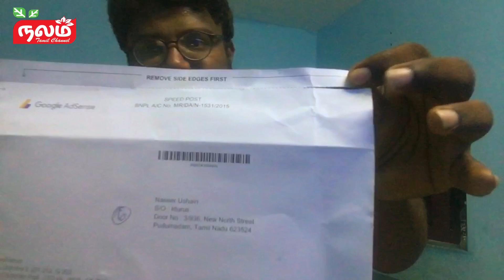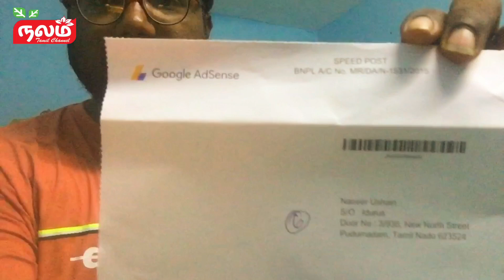Thank You Dear Subscribers | உழைப்பிற்கான | முதல் அங்கிகாரம் | Finally Get Adsense Letter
நன்றி அறிவிப்பு வீடியோ

நமது நலம் தமிழ் சேனளுக்கு ஒரு வழியா ஆட்சென்ஸ் பின் லெட்டர் வந்துவிட்டது
இதுவரை நம்மை ஆதரித்து வந்த ஆதரிக்கப்போகும் அனைத்து சப்ஸ்க்ரைபர்களுக்கும் மனமார்ந்த நன்றிகள்.